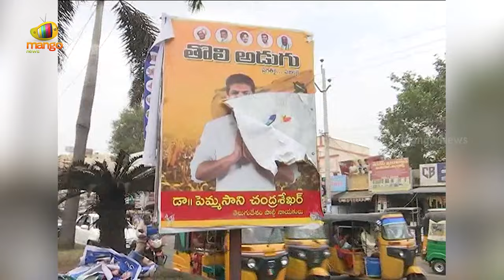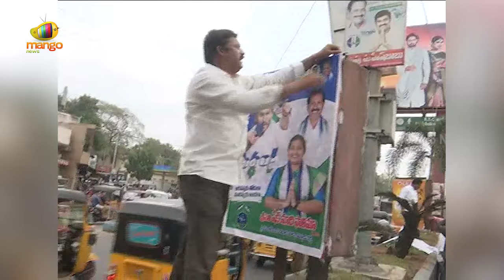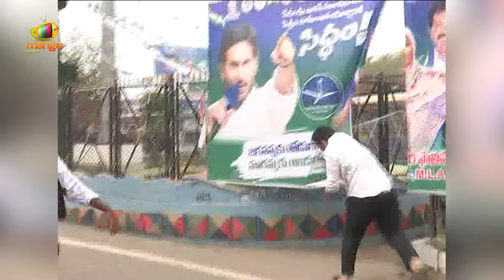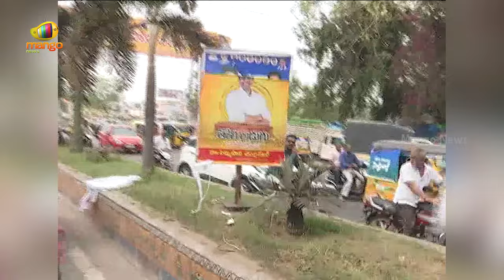Guntur Flexi Politics | Tholi Adugu Vs Siddham | TDP Vs YSRCP | AP Elections 2024 | Mango News